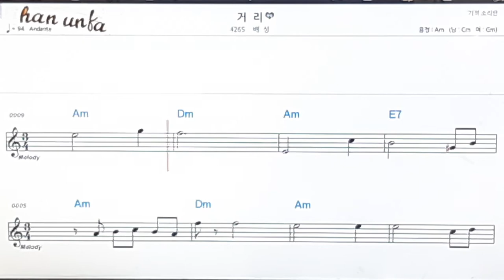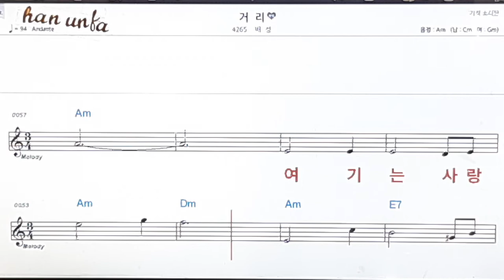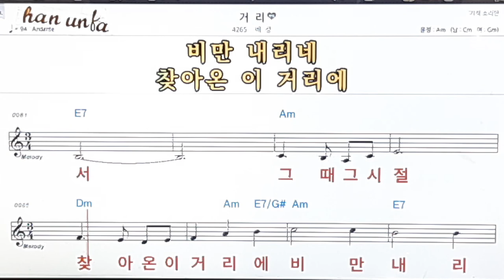거리/배성👍노래 반주, 코드 악보,가라오케💋Karaoke*Sheet Music*Chord*MR